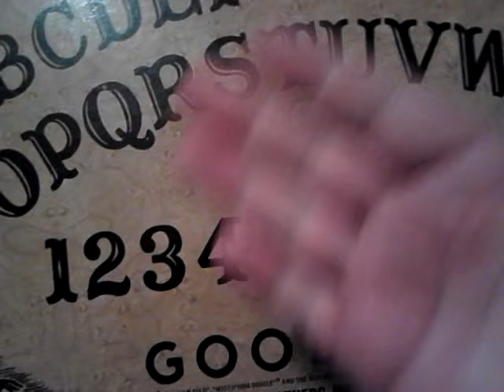One handed coin change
Jeramy changes one coin for another using one hand